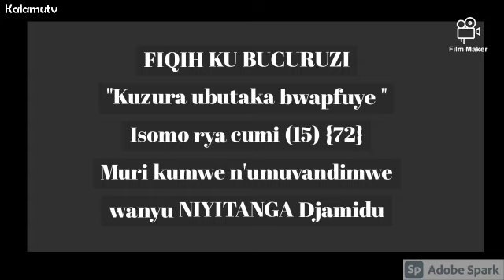Fiqihi ku bucuruzi (Kuzura ubutaka bwapfuye) isomo rya cumi na gatanu (15) {72} by Sh. Djamidu